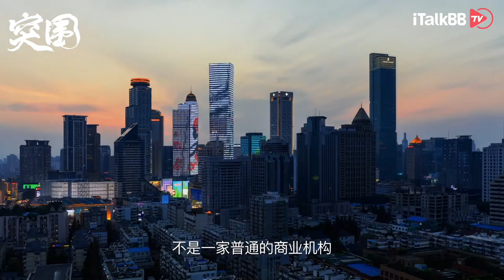苦等三年投资四亿，《人民的名义》姊妹篇《突围》终于开播了！京州风云，危机四伏。靳东、秦岚、闫妮领衔主演，10月22日锁定iTalkBB TV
关于《突围》
故事仍然发生在汉东省京州市，时间为《人民的名义》反腐风暴半年后：京州一家有着八十年壮阔历史的大型国企中福集团在转型期陷入困境，其中既有市场变化的因素，也有不可忽视的严峻的腐败问题。一场意外的爆炸，炸出了五亿资金的离奇失踪，将各种尖锐复杂性的矛盾逐步暴露出来。党政高官、企业高管、社会各界、底层弱势群体，各类栩栩如生的人物——你方唱罢我登场，故事惊心动魄……